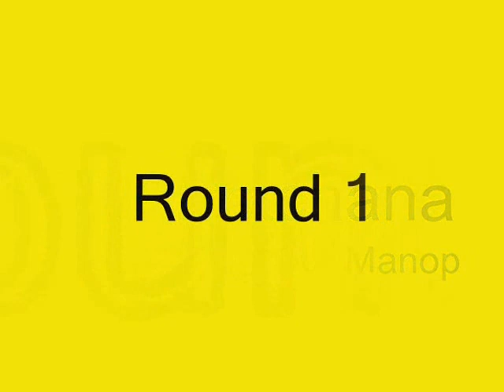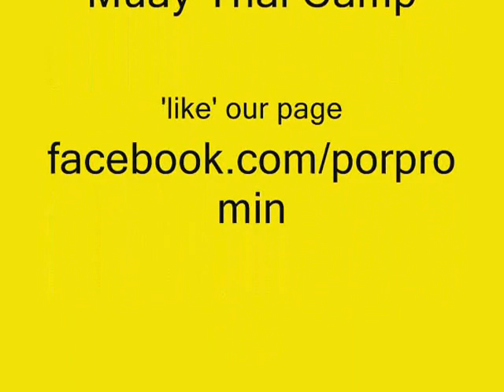12.10.2012 Jack Por Promin vs Petchana Sor Jor Manop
This is Jack's 22nd fight and his 17th WIN! A very tough opponent this time, Jack just kept on scoring those points, determined til the very end, showed fantastic heart, and definitely proved he's ready for the stadiums of Bangkok! His next fight's coming up in November 2012, for results and more videos please 'like'

You too can train at Por Promin Muay Thai Camp! Either for fighting like Jack, or for fitness, fun and weight loss. We're located in Hua Hin city in Thailand, aprox 2.5 hours away from Bangkok.